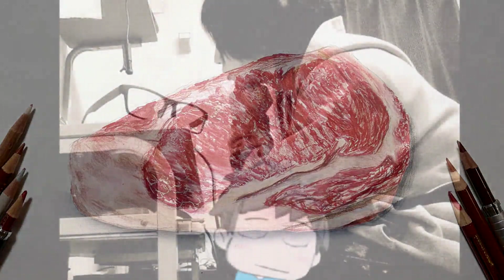色鉛筆でお肉を描いてみた リアルな絵 Realistic colored pencil drawing of meat for steak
お肉をしっかり食べて免疫力をつけよう( ﾟДﾟ)！焼肉行きたい！
ーーーおすすめ動画↓ーーーー

－－－－ーおすすめ再生リスト－－－－－－－－

－－－－－－－使用画材↓－－－－－－－－
愛用色鉛筆↓

プッシュ式鉛筆延長ホルダー↓

使ってる紙↓

コピック エアーブラッシングシステム エア缶直結セット↓

－－－－－－－撮影機材↓－－－－－－－－
カメラ↓

ステーキのイラスト
お肉の絵
How to draw realistic
How to draw real
How to draw meat
Drawing a meat
Colored pencil drawing
Realistic color pencil drawing